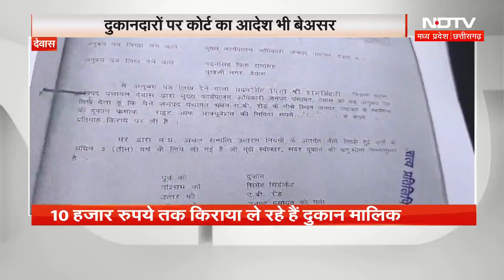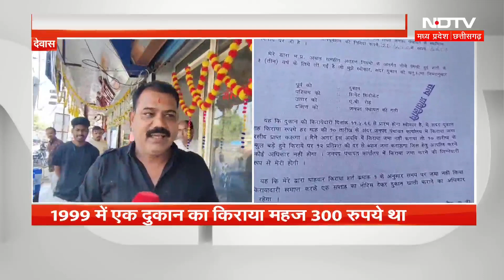Madhya Pradesh News: दुकानें लीज पर लेकर चांदी काट रहे नेता, Court का आदेश बेअसर। Dewas । Latest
Madhya Pradesh News : देवास (Dewas) के एबी रोड पर बहुत ही कम दाम पर जनपद पंचायत ने वर्ष 1999 में लीज पर दुकानें आवंटित की थी. मिली जानकारी के अनुसार, इनका किराया तीन सौ रुपये था. लेकिन अब जिन कथित बीजेपी और कांग्रेस के नेताओं के नाम पर ये दुकानें आवंटित हैं, वो प्रति दुकान दस हजार रुपये से अधिक किराया वसूल कर रहे हैं. कोर्ट ने इन दुकानों को खाली कराने के लिए 15 साल पहले आदेशित किया था, लेकिन आज तक उच्च न्यायालय का आदेश बेअसर ही दिख रहा है.